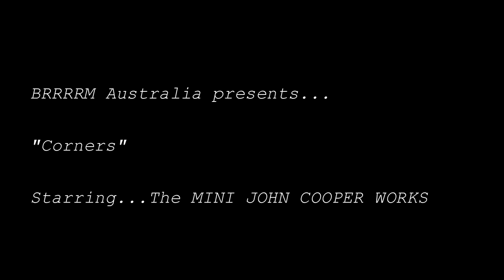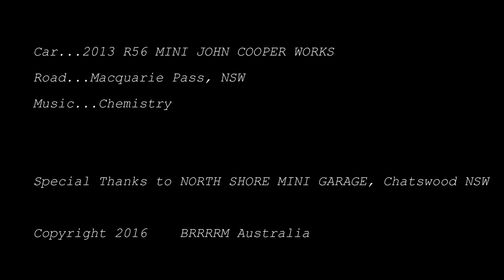"CORNERS" starring the MINI John Cooper Works (scenic driving video) | BRRRRM Australia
BRRRRM Australia presents "CORNERS"

A short driving video starring the MINI John Cooper Works

Car - 2013 R56 MINI John Cooper Works
Road - Macquarie Pass, NSW

Special Thanks to North Shore MINI Garage, Chatswood NSW